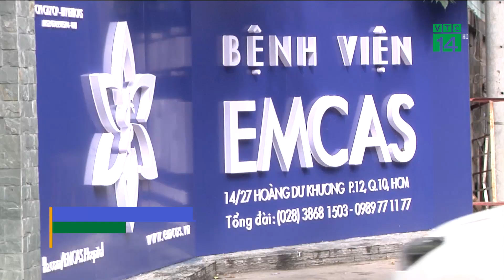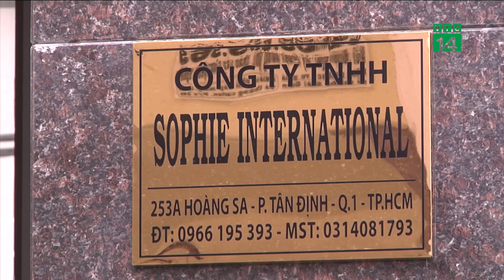Đình chỉ hoạt động thẩm mỹ viện hút mỡ bụng cho thai phụ| VTC14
VTC14 |Ngày hôm nay, 2/11, bà Nguyễn Thị Huỳnh Mai, Chánh Văn phòng Sở Y tế TP.HCM cho biết, Thanh tra sở Y tế đã tiến hành lập đoàn kiểm tra đối với thẩm mỹ viện Sophie International và Bệnh viện Thẩm mỹ EMCAS, sau vụ việc hút mỡ bụng cho phụ nữ mang thai.  Sở Y tế TP.HCM đã đình chỉ hoạt động thẩm mỹ đối với BV Thẩm mỹ Sophie International vì chưa được cấp phép song lại thực hiện hút mỡ bụng.